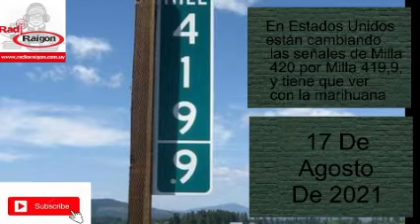En Estados Unidos están cambiando las señales de Milla 420 por Milla 419,9